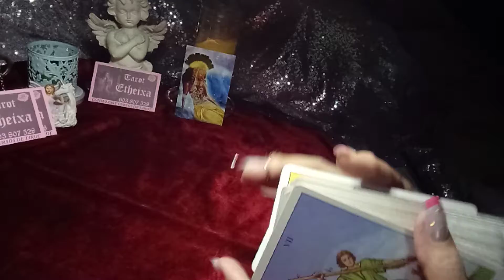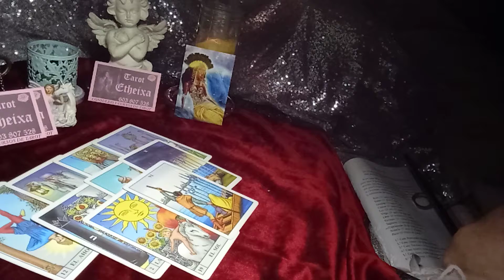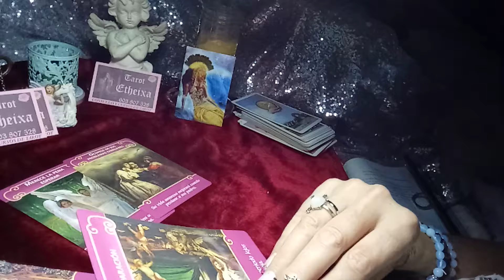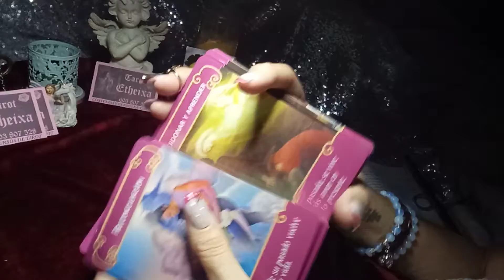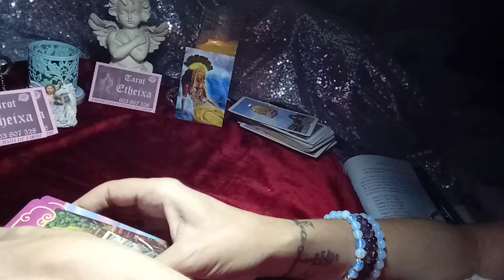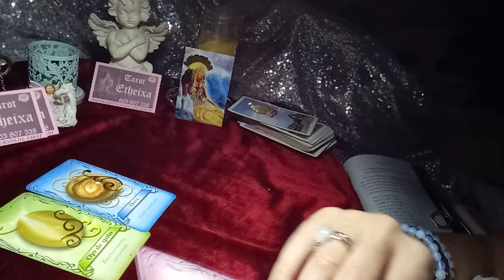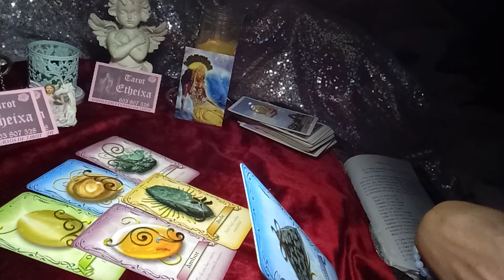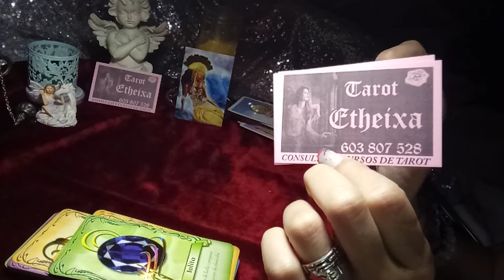CAPRICORNIO. PENDIENTE DE UNA ENTREVISTA DE TRABAJO. ESPECIAL AMOR Y PIEDRAS...